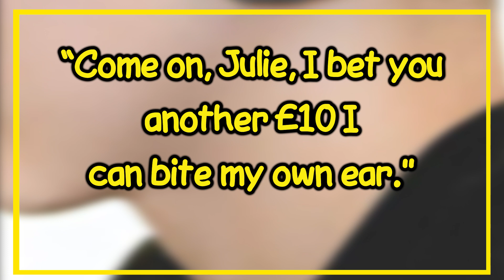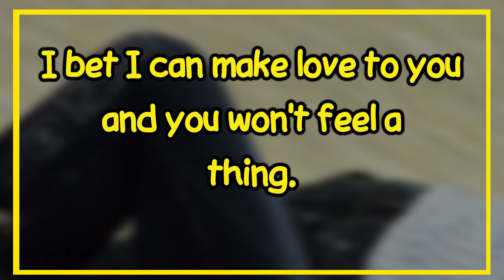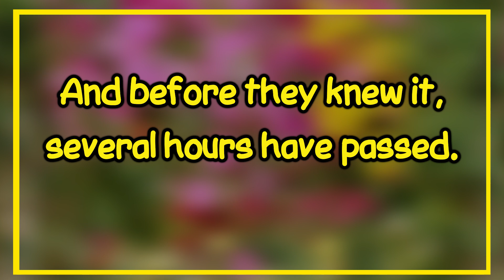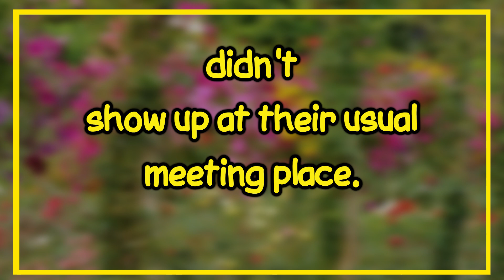dirty joke - he promised for feel anything